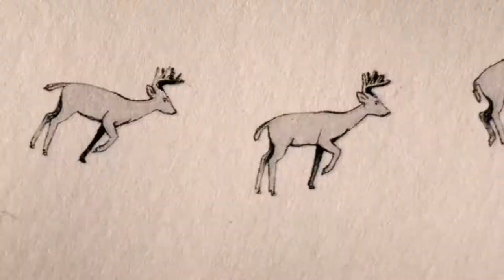ORBIT Trailer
Trailer for a 6.5 minute short film, premiering at the International Film Festival Rotterdam in 2019.

Spinning drawings guide us along the flow of energy through our planet, and let us ponder our place in the natural cycle.

Film by Tess Martin

Jason Staczek

Camera by
Matija Pekic

Stimuleringsfonds Creatieve Industrie
Rooftop Films
Centrum voor Beeldende Kunst
Gemeente Rotterdam
I-Park Foundation
Djerassi Resident Artist Program

Sharon Klotz
Nancy Fornoville
Alexandre Noyer
Niels Mud
Alice Saey
Gideon van der Stelt
Wiep Teeuwisse
Natali Voorthuis
Simon Scheiber